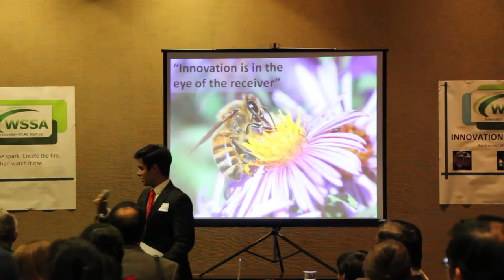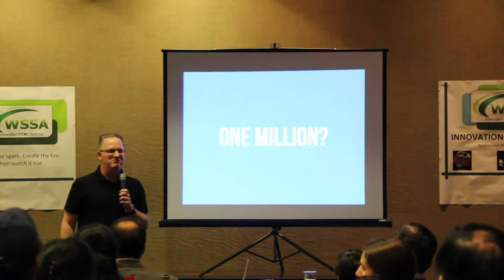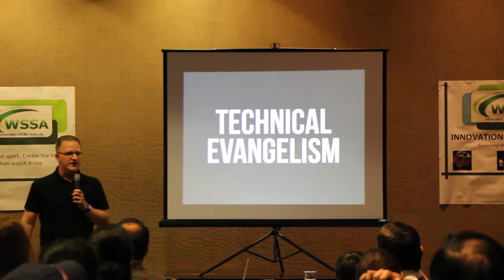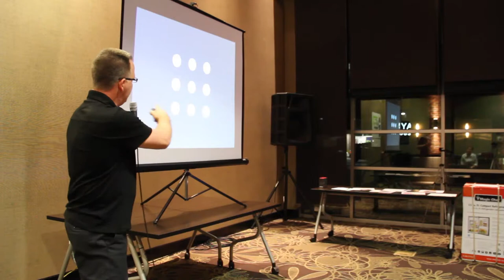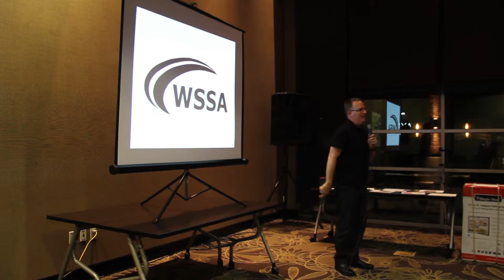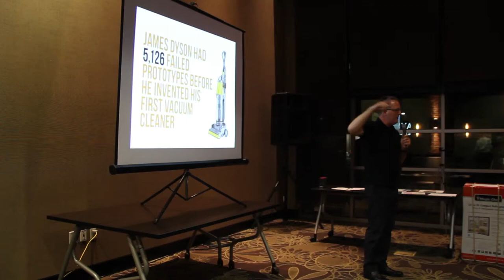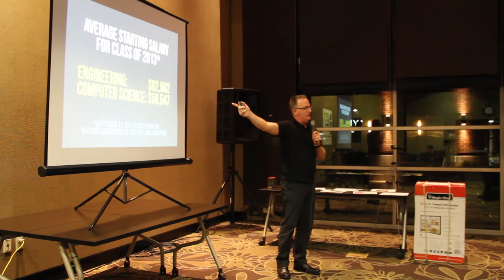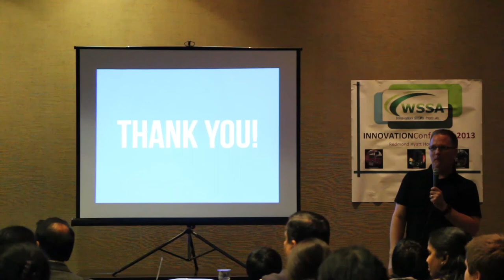Mike Swanson - Founder and CEO of Juicy Bits